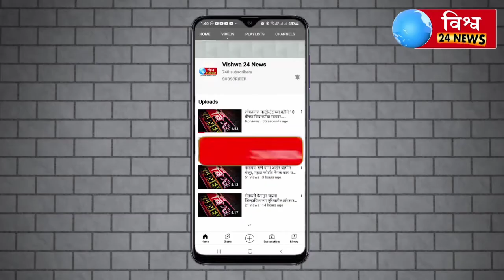सयय्यदनगर येथे बस सेवा नियमित सुरू करा ग्रामस्थांची व शिवसेनेची मागणी !विद्यार्थ्यांचे होत आहे हाल